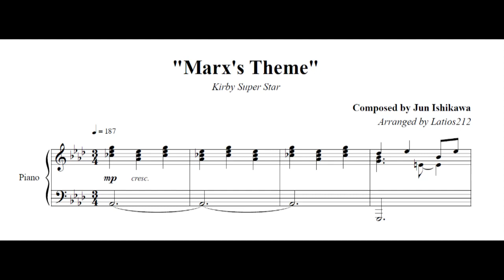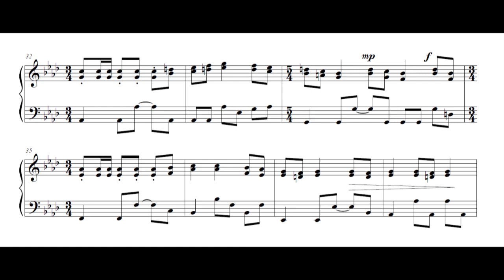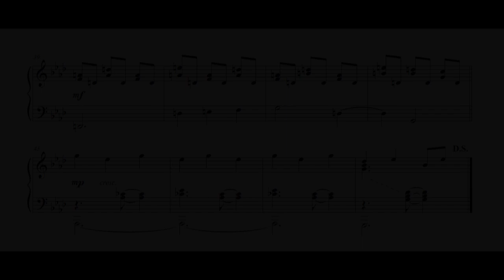Kirby Super Star - Marx's Theme (Piano Sheet Music)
"Marx's Theme" / "Meddlesome Marx"
Composed by Jun Ishikawa

This one was largely done out of curiosity... really interesting harmonies and wacky time signature changes. One of the best examples of tempered chaotic sound in video game music. Enjoy!